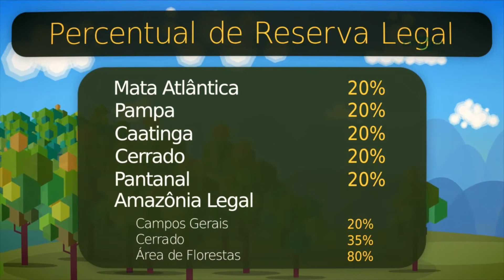Quadro - Sempre em Dia: Produção de florestas plantadas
Quadro veiculado no DCTV: Inseticidas biológicos para combater o mosquito Aedes aegypti do dia 27/05/2016

Equipe DCTV